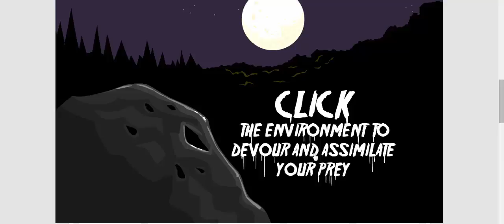THE VISITOR RETURNS, EP 2 HO LA NAUSEA AL QUADRATO!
EPISODIO 2 DELLA STORIA DI THE VISITOR, SUGGERITA LA VISIONE SENZA L 'USO DI SNACKS O POP CORN XD MA TOTALMENTE A STOMACO VUOTO XD
BUONA VISIONE!